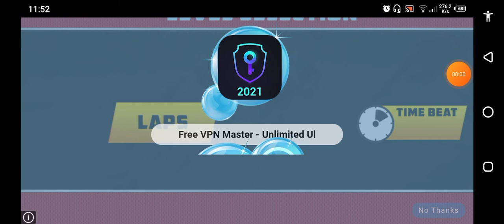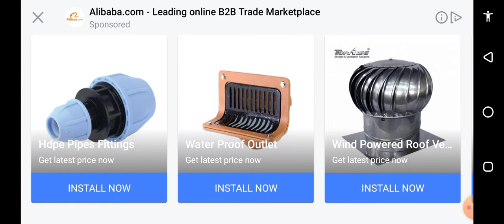Track race - Dog race 2019 - Racing greyhounds Greyhounds - Dog Racing - Track race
to have fun: to enjoy oneself, to amuse oneself, to have a good time. I had fun at the party. I really enjoyed it, it was great! the fun: the pleasure, the amusement, the entertainment. noun.